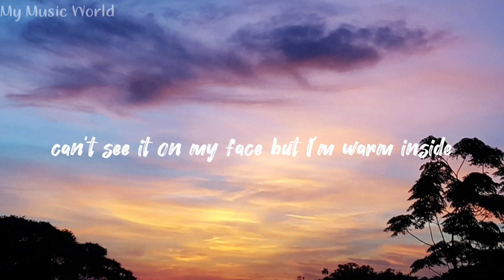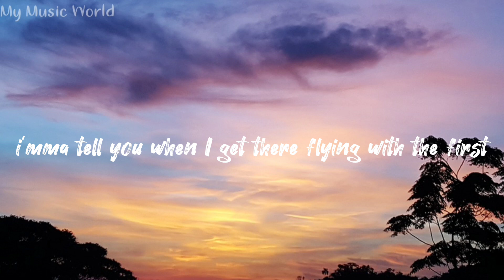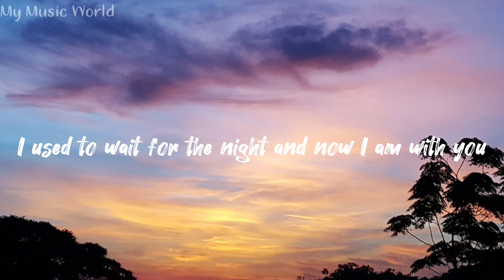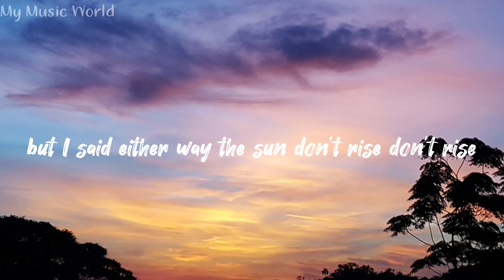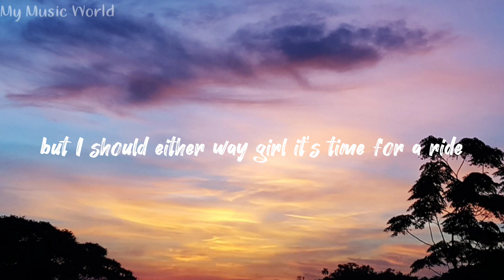eiTher - Arden Jones - (Lyrics)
I said either way
The sun gon' rise
Can't see it on my face
But I'm warm inside
'Cause it's halfway through November,
I know the whole world tryna keep me under
But I said either way
Yeah
Wake up every day
Smile on my face like "hell yeah!"
One day I'll be flyin'
Private planes out of Bel-Air
And the sky is the limit
Ima tell you when I get there
Flyin' with the birds
I already smell the fresh air
Even out the atmosphere,
Ain't foldin' under pressure
You can kick me out
I'll be back and better next year
I used to wait for the night
And now I'm with you
And there ain't enough time in the day
(Yo, hold on a second, I just want to take a second to say,
I felt so lucky to wake up this morning, like, this shit is crazy
Wait let me write that down)
This shit is crazy dawg,
Got people out here tellin' me
We came from stars
I can't believe we came this far
Something you should think about
When life gets hard
La da da da da
(Let's go)
(Sun gon' rise)